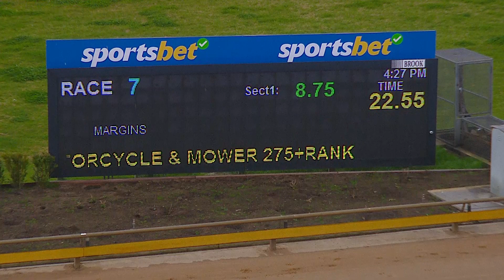WBL MON 26 AUG 24 R7